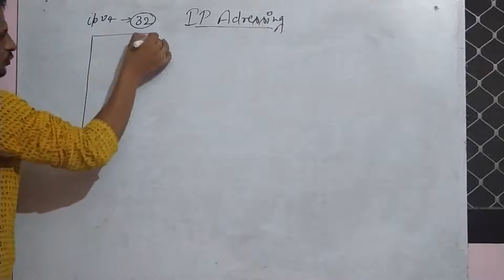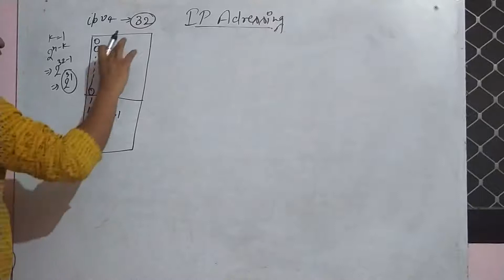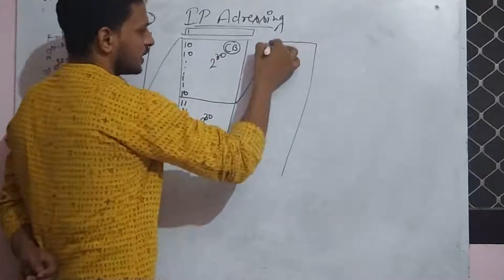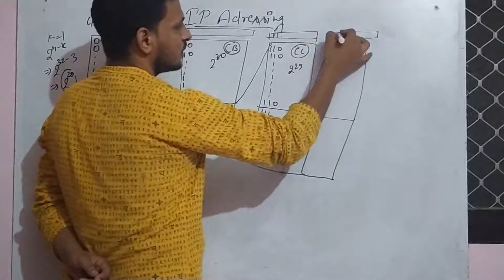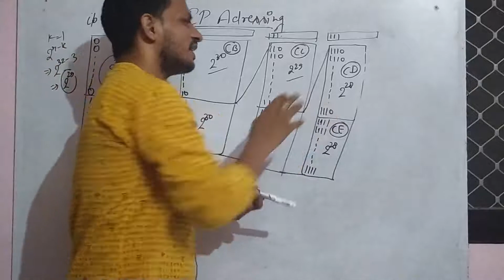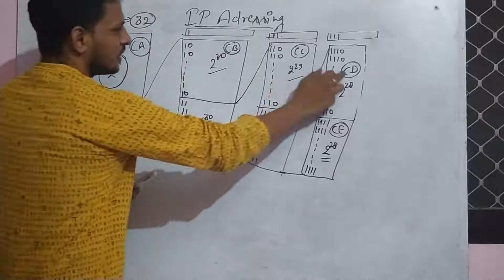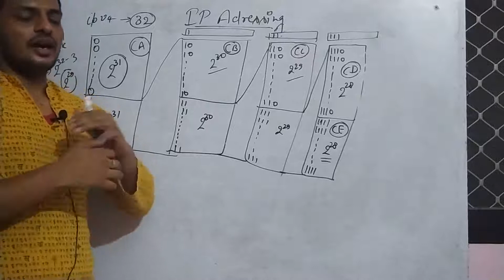CN27 Classful Addressing1